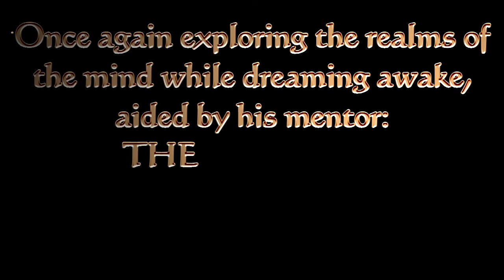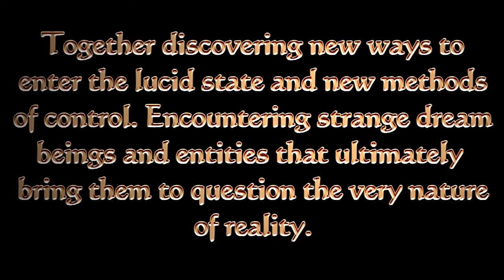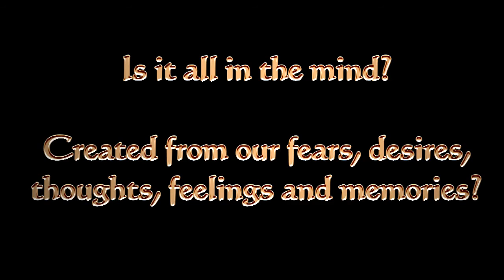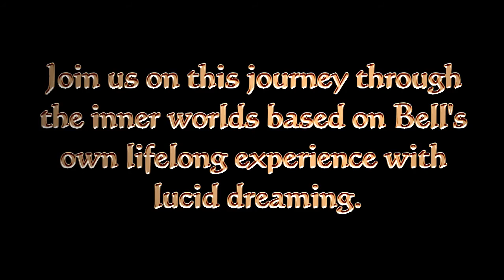The Antechamber Of Being - Part 2 - Promo Video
A promotional video for the second part of Stewart Bell's lucid dreaming themed trilogy of concept albums featuring Ayreon's Arjen Lucassen, Simone Rossetti from The Watch, Bekah Comrie from Grace & Legend and Citizen Cain's Phil Allen. Please help to make this dream a reality by supporting the fundraiser at:

For more info on lucid dreaming please visit my Learn To Lucid Dream

"The Antechamber Of Being - Part 2 - Stories From The Antechamber"

In this second part of Stewart Bell's epic trilogy of concept albums we are once again taken on a journey through the inner realms alongside the main character, The Dreamer and his mentor, The Teacher. Taking place during the same time period as The Antechamber Of Being Part 1 the story follows the main characters as they continue to explore the amazing experiences made possible through lucid dreaming; the weird phenomena inherent with this type of conscious exploration of one's mind; the questions that arise through encounters with seemingly independent dream beings and; the realisations and conclusions that are ultimately reached after a lifetime of dreaming awake.

Track Listing (total running time - 64mins 30secs)

Song 1 - Early Days

Pt i - A Word, A Name
Pt ii - Rude Awakening
Pt iii - W.I.L.D
Pt iv - First Awareness

Song 2 - Time Dilation

Pt i - Stretched Piano
Pt ii - She Never Was
    (a) First Entanglement
    (b) - 81181

Song 3 - Intervention

Pt i - Sleep Paralysis
Pt ii - Visitation 1
Pt iii - Tipulidae Saves The Day
Pt iv - Visitation 2

Song 4 - The Probability Of Improbability

Pt i - Purpose
    (a)The Experience of Purpose
    (b) The Purpose of Experience
    (d) Universal Awakening
Pt ii - Nothing (reprise)

Bonus Track - The Cupboard Of Fear (Chewing your Tongue in Cheek mix) -

Pt i - The Bogeyman
Pt ii - The First Lesson
Pt iii - First Awareness
Pt iv - The Second Lesson
Pt v - Lucidity